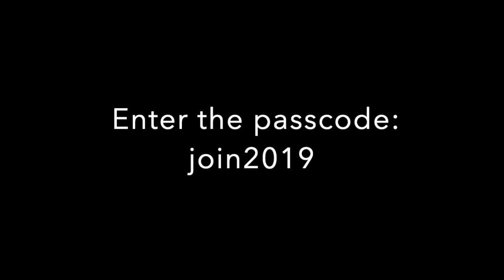2019 Camp Registration Memo